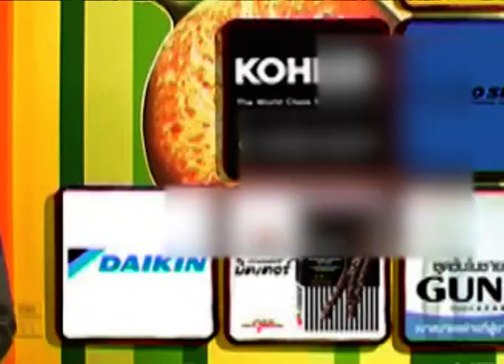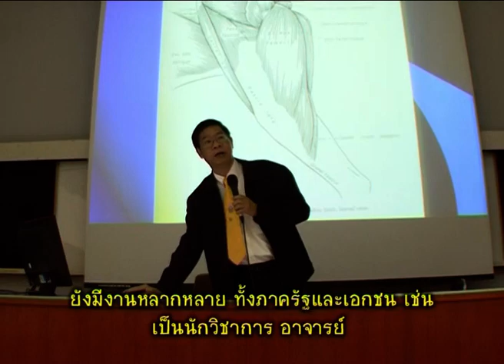กบนอกกะลา REPLAY : สัตวแพทย์ คนรักษ์สัตว์ไม่จำกัดสายพันธุ์ (1) ช่วงที่ 1/4 (6 มี.ค.52)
ถ้าคุณเลี้ยงสัตว์ รักสัตว์ กินเนื้อสัตว์ ไม่ควรพลาด เพราะนี่คือเรื่องราวของอาชีพที่ต้องพบเจอ สัมผัสและเกี่ยวข้องกับบรรดาสรรพสัตว์มากมายหลากหลายสายพันธุ์ นั่นคือ สัตวแพทย์ สัตว์แพทย์นั้นเป็นอาชีพจำเป็นต่อการดำรงชีวิตของคนเรา เพราะปฏิเสธไม่ได้ว่า มนุษย์ไม่ได้อยู่อย่างโดดเดี่ยวบนโลกใบนี้ เราต้องอยู่ร่วมกับสัตว์โลกอื่นๆหลากหลายสายพันธุ์ และต้องใช้ประโยชน์จากสัตว์เหล่านั้น ไม่ว่าจะใช้แรงงาน ใช้เป็นอาหาร เครื่องนุ่งห่มหรือแม้กระทั่งเป็นเพื่อนที่ดีที่สุดของคนเราอีกด้วย เมื่อเราได้ประโยชน์จากสัตว์ทั้งหลาย การดูแล รักษาเพื่อให้สัตว์ต่างๆมีคุณภาพชีวิตที่ดีย่อมเป็นสิ่งจำเป็น เพราะไม่ใช่แค่คนเท่านั้นที่ต้องการหมอเมื่อเจ็บป่วย สัตว์ทุกตัวในโลกก็ต้องการหมอเช่นกัน สัตวแพทย์ จึงเป็นอาชีพที่ต้องเรียนรู้ชีวิตของสัตว์เพื่อนร่วมโลก เพื่อดูแล รักษา สัตว์เหล่านี้ กว่าใครสักคนจะเป็นสัตว์แพทย์ได้นั้น ต้องใช้เวลาเรียนนาน ถึง 6 ปี ในมหาวิทยาลัย เพราะความซับซ้อนและความหลากหลายของสัตว์นั้นมีมากมาย ปัจจุบันมี 6 สถาบัน ที่มีคณะสัตวแพทย์ ได้แก่ จุฬาลงกรณ์มหาวิทยาลัย,มหาวิทยาลัยมหิดล, มหาวิทยาลัยเกษตรศาสตร์,มหาวิทยาลัยขอนแก่น,มหาวิทยาลัยเชียงใหม่ ,มหาวิทยาลัยมหานคร ซึ่งสามารถผลิตสัตวแพทย์ได้ราวๆ 700 คนต่อปี ในสมัยก่อนการเรียนสัตว์แพทย์ เน้นไปที่ผู้ชาย เพราะเป็นอาชีพที่ต้องทำงานหนักในฟาร์ม งานของสัตว์แพทย์จึงเป็นงานหนัก และต้องมีความอดทน ปัจจุบันทุกสถาบัน เปิดโอกาสให้กับผู้หญิง จนมีอัตราส่วนของสัตว์แพทย์หญิงมากกว่าชายถึง 80/20 เลยทีเดียว การเรียนสัตวแพทย์นั้นเริ่มจากปี 1 การเรียนปรับพื้นฐานจากการศึกษาระดับมัธยมสู่ระดับปริญญาตรี เป็นสิ่งที่ต้องเรียนรู้ เพื่อนเตรียมความพร้อมสู่ความเข้าใจในวิชาที่ยากและซับซ้อนขึ้นและที่มหาวิทยาลัยเกษตรศาสตร์ เทอม2 ของปี1 นิสิตจะเริ่มเรียนวิชาปฏิบัตินั่นคือ กายวิภาค สัตว์ตัวแรกที่ต้องเรียนรู้ร่างกายอย่างละเอียดคือ สุนัข ซึ่งถูกเรียกว่า “อาจารย์ใหญ่” ซึ่งมาจากสุนัขที่เสียชีวิตในโรงพยาบาลสัตว์เกษตรศาสตร์ ถูกนำมาฉีดน้ำยารักษาสภาพศพ ดองในบ่อดอง นิสิตสัตว์แพทย์จะเรียนร่างอาจารย์ใหญ่ จนจบปี2 ขึ้นปี 3 การเรียนจะมีมากขึ้น เพราะพวกเขาต้องเตรียมความรู้พื้นฐานทั้งหมดให้ละเอียด ก่อนจะขึ้นสู่ชั้นปีที่ 4-6 ซึ่งต้องเรียน Clinic ต้องเรียนทั้งสัตว์เล็ก สัตว์ใหญ่ รวมทั้งสัตว์ป่าโดยละเอียด การขยายพันธุ์ การบำบัดรักษาโรค และการผ่าซากสัตว์พิสูจน์สาเหตุการตายด้วย สามชั้นปีสุดท้าย